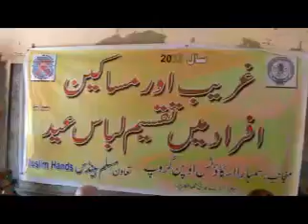SAMBARA Scouts Shikarpur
Dr Muhammad Ibrahim Jatoi Cheif Guest of Cloth Distribution @ Girls College Shikarpur.